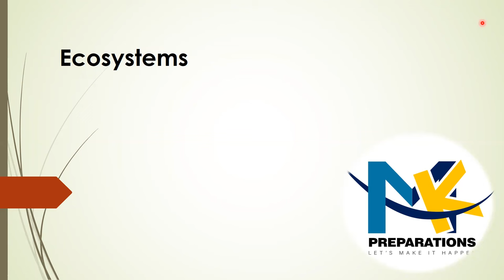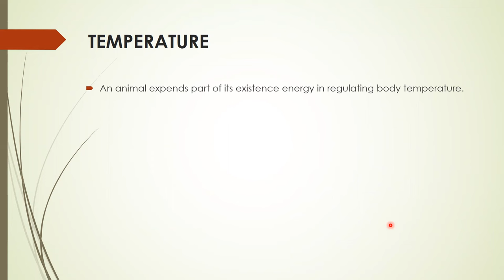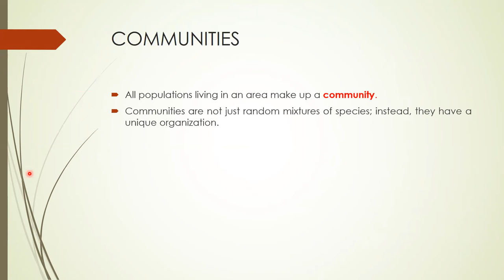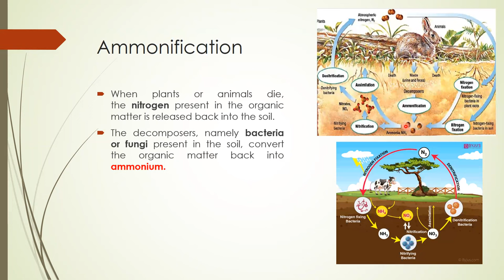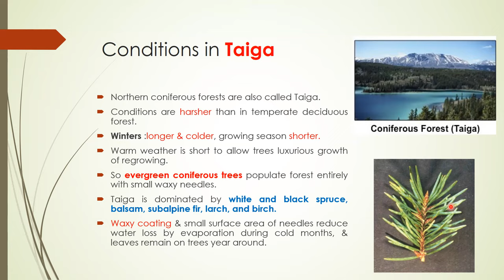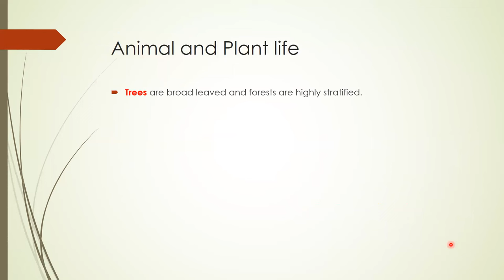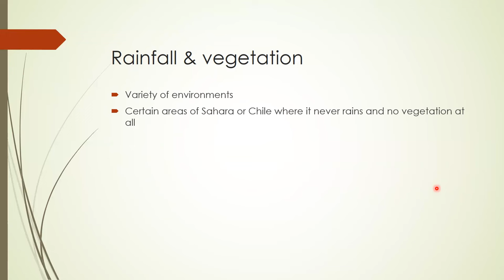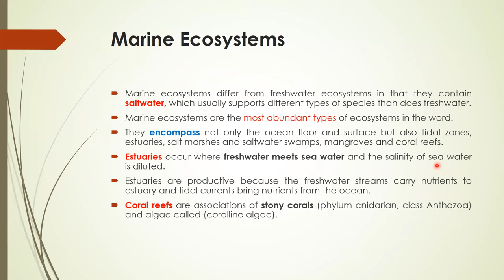Ecosystems | Different Types of Ecosystems | Ecology | FPSC & PPSC Lecturer Biology & Zoology Prep.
Title: "Exploring the Diversity of Ecosystems Worldwide | Ecology & Ecosystem Types"
Title: "Exploring Earth's Biodiversity: Types of Ecosystems"

Title: "Understanding Ecological Succession in Ecosystems"

Title: "Ecosystem Services and Their Importance in Zoology"

Title: "Tundra, Taiga, and Tropical Rainforests: Unique Ecosystems"

Title: "Coral Reefs: The Underwater Marvels of Biodiversity"

Title: "Human Impact on Ecosystems: Challenges and Solutions"

Title: "Grasslands and Savannas: A Look at the African Ecosystems"

Title: "Ecosystem Interactions: Predation, Competition, and Symbiosis"
Welcome to our educational channel, where we delve into the fascinating world of ecosystems and ecology! Whether you're preparing for FPSC or PPSC lecturer exams in Biology and Zoology or just have a passion for the natural world, you've come to the right place.

In this video, we'll take you on a journey through various types of ecosystems found across the globe. Ecosystems are unique biological communities where organisms interact with their environment, shaping the world as we know it. Understanding these ecosystems is essential for acing your exams and gaining a deeper appreciation for our planet's diversity.

🌍 Types of Ecosystems Covered:

Terrestrial Ecosystems: Explore the lush rainforests, arid deserts, expansive grasslands, and more.
Aquatic Ecosystems: Dive into the world's oceans, lakes, rivers, and wetlands to uncover their secrets.
Polar Ecosystems: Discover the extreme environments of the Arctic and Antarctic regions.
Urban Ecosystems: Learn how human-made environments affect local ecology.
Cave Ecosystems: Uncover the hidden ecosystems beneath the Earth's surface.
Mountain Ecosystems: Ascend to high altitudes and explore the unique flora and fauna that thrive there.
This video is packed with informative content and stunning visuals to make your learning experience engaging and enjoyable. Whether you're a student or a curious mind, our goal is to make ecology accessible and fun.

Subjects offered for lecturer Jobs Preparation:
1. Biology
2. Zoology
3. Botany
4. Chemistry
5. Physics
6. English
7. Urdu
8. Islamyat
9. Health and Physical Education
10. Educators jobs Preparation
11. One Paper Exams Preparation